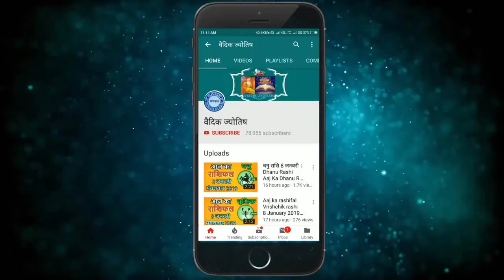धनु राशि 23 फरवरी बुधवार | Dhanu Rashi 23 February 2022 | Aaj Ka Dhanu Rashifal Horoscope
@वैदिक ज्योतिष
23 February dhanu rashi
dhanu Rashi February 2022
Dainik Rashifal,Horoscope,Astrology
23  फरवरी   धनु राशि
आज का राशिफल धनु राशि
धनु राशिफल